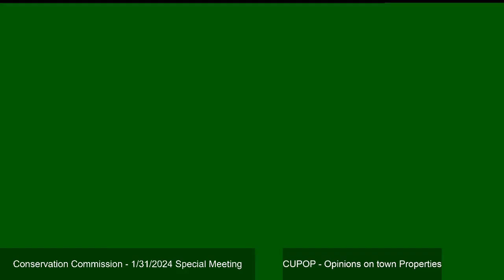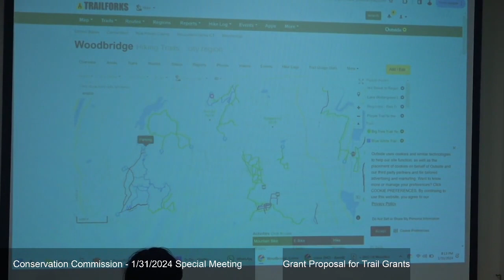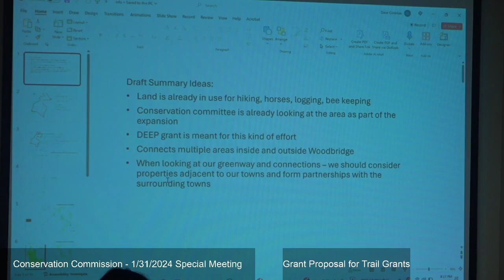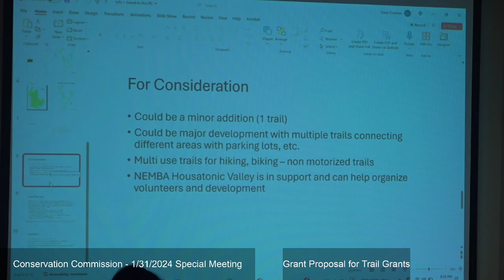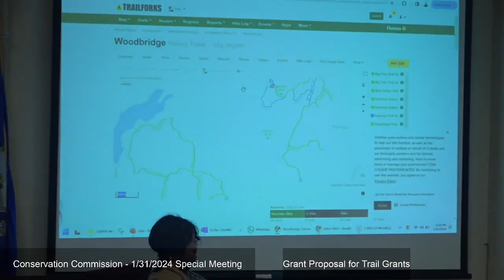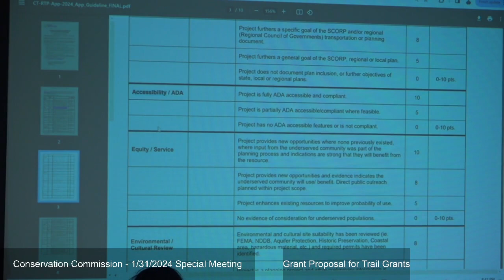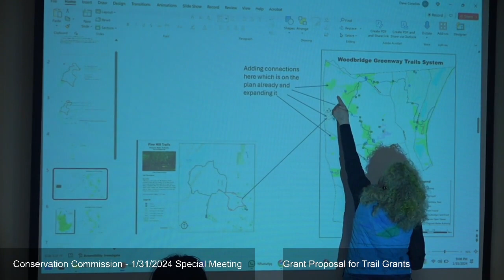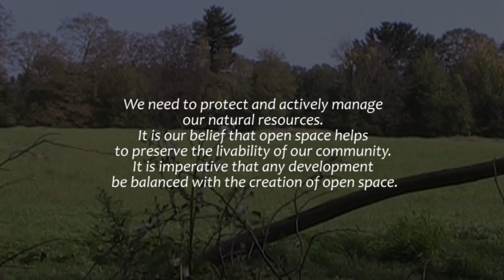Conservation Commission- 1/31/2024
Special Meeting recorded live to Youtube.